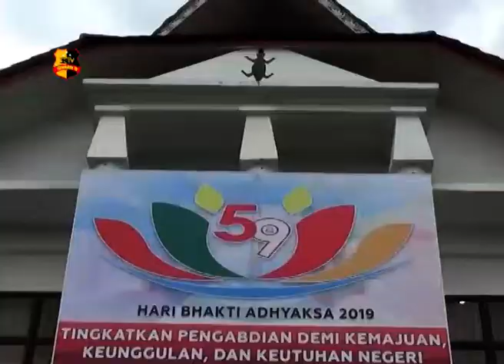KEJARI SIANTAR MUSNAHKAN NARKOBA DAN UPAL